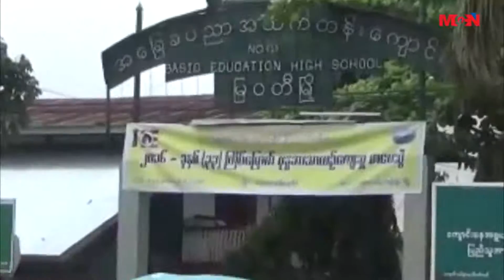ေက်ာင္းအပ္ႏွံေရး ရတၱပတ္ ျမ၀တီျမိဳ႕ အေျခအေန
ပညာေရး၀န္ႀကီးဌာနက သတ္မွတ္ထားတဲ့ ေက်ာင္းအပ္ႏွံေရး ရတၱပတ္အျဖစ္ ေမလ (၂၅)ရက္ေန႔ကေန (၃၁)ရက္ေန႔အထိ ျဖစ္ပါတယ္။ ဒါ့အျပင္ ေက်ာင္းအပ္ႏွံရာမွာ အခေၾကးေငြ တစံုတရာမေပးဖို႔ကို အမ်ားျပည္သူကို ေမတၱာရပ္ခံထားသလို ဆရာဆရာမေတြအေနနဲ႔လည္း ေငြေၾကး တစံုတရာ ေကာက္ခံမႈ မျပဳၾကဖုိ႔ သတိေပးတားျမစ္ထားတာျဖစ္ပါတယ္။ ျမ၀တီျမိဳ႕မွာလည္း ေက်ာင္းအပ္ႏွံရာမွာ ေငြေၾကး တစံုတရာ ေကာက္ခံျခင္း မရွိဘူးလို႔ သိရပါတယ္။